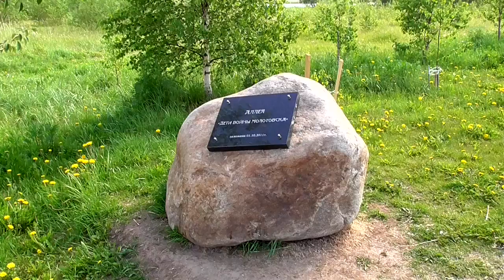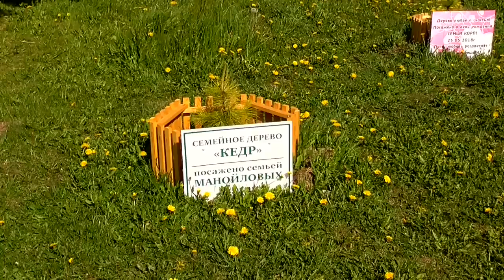Аллея Дети войны Молотовска (2018)